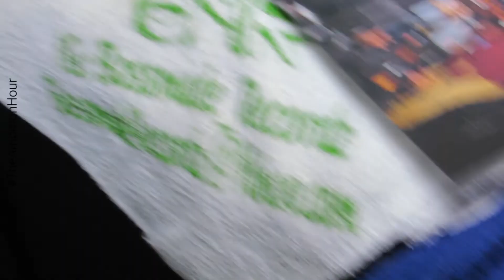the Ambition Hour with BossMade Recordz-EPISODE 12- Square Business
This week we have HTOWN natives Bossmade Recordz very own Mr. C and Eddie B. Come find out what a bay area girl raised in Miami learns from some Texas boys on The Ambition Hour. Tune in tomorrow for "After Hours".
Make sure to follow our guests on IG and YouTube:
Special Shoutout to @Spitz305 for the visuals and @Jav600 for the audio and engineering, y'all make my life easy
follow our host @AudiAmbition.